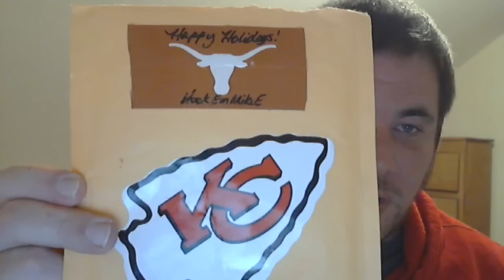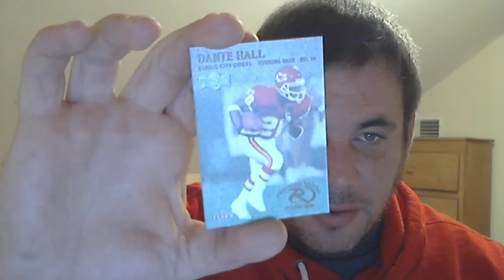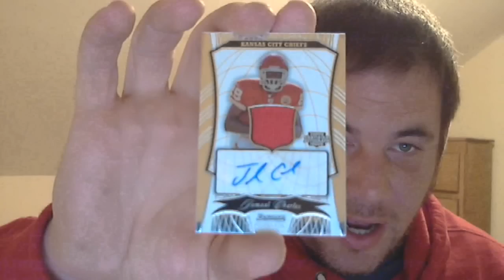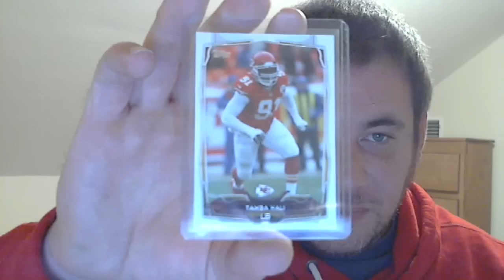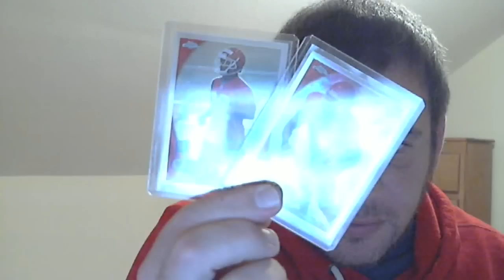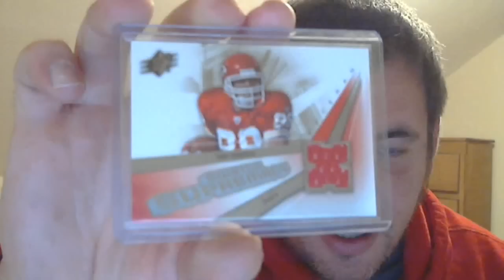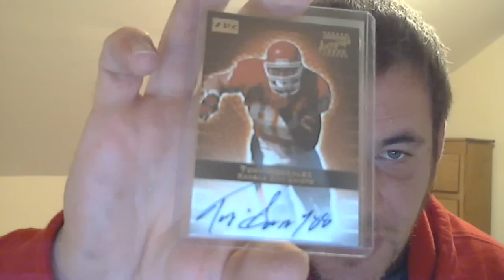Holiday HOOKEMups from Mike and Ryan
Thank you so much guys. From sending cards from your own PC to sending something outside of cardboard with the card and gift, means a lot! Check out both of these class acts guys if for some reason you haven't